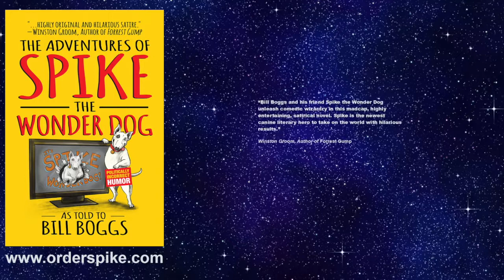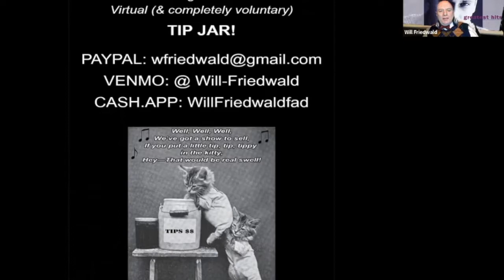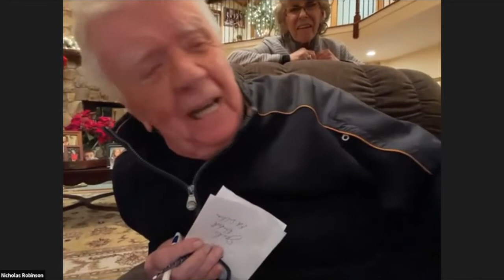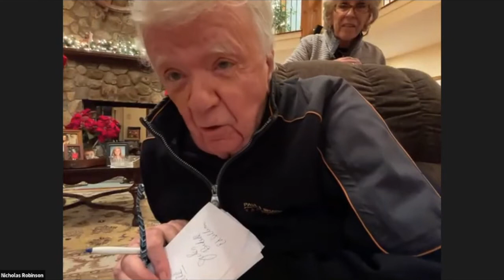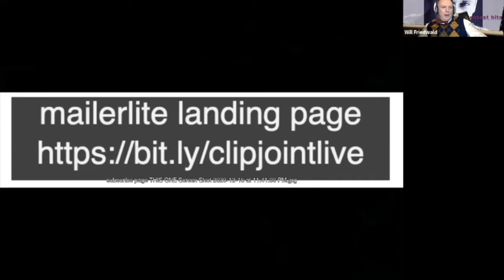Jack Jones Career Retrospective -Part 2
Singer Jack Jones joins Will Friedwald and Bill Boggs for a career retrospective.  This is the second of two videos.